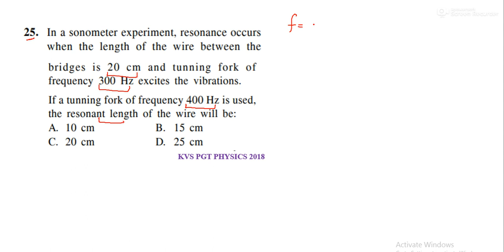In a sonometer experiment, resonance occurs when the length of the wire between the bridges is 20 cm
25. In a sonometer experiment, resonance occurs
when the length of the wire between the
bridges is 20 cm and tunning fork of
frequency 300 Hz excites the vibrations.
If a tunning fork of frequency 400 Hz is used,
the resonant length of the wire will be